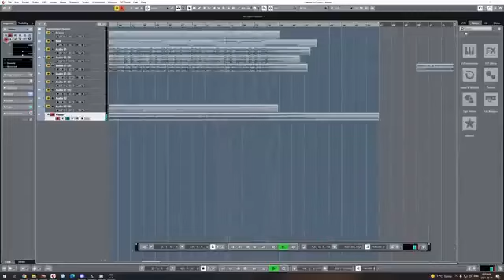Shady Cicada - Collide